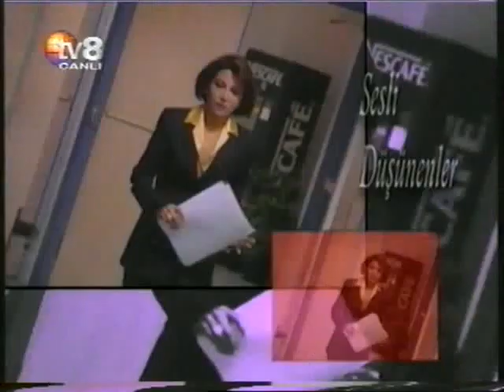26 Şubat 2002 | Ali Müfit Gürtuna | "Sedef Kabaş ile Sesli Düşünenler"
Sedef Kabaş ile Sesli Düşünenler programının konuğu Ali Müfit Gürtuna

“Sedef Kabaş, TV 8’de “Sesli Düşünenler” adıyla bir program yapıyor… Bu programda, siyasetin, sanatın, edebiyatın ünlü kişilerini konuk ediyor. Her konuşmacısı için özel bir ön çalışma yapan Kabaş, konuğunun kişiliği, yapıtları, yaşamı üzerinde edindiği bilgileri, konuşma sırasında değerlendiriyor: Güler yüzle, yaşama sevincini karşısındakiyle ve izleyicileriyle paylaşarak, zekice, irdeleyici ama saygılı bir üslupla.” Emre Kongar, Medya Notu, 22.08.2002 Cumhuriyet